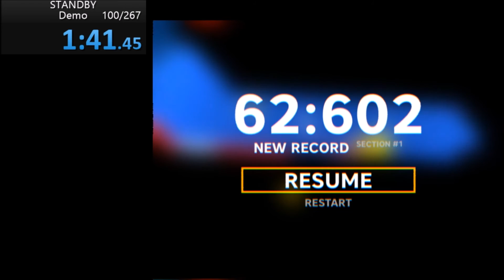Standby Demo 1min 41s 450ms